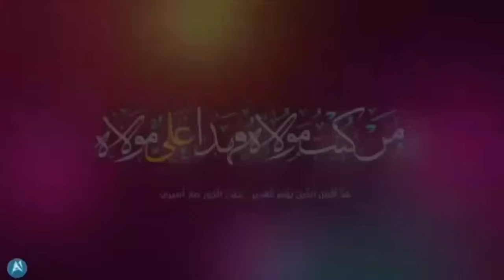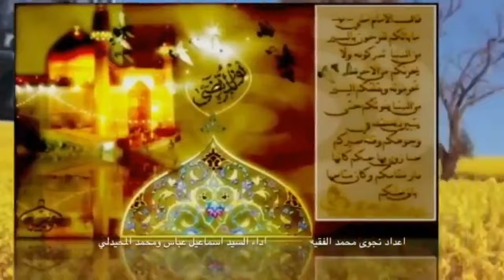انشودة سنا الغدير- السيد اسماعيل عباس ومحمد محيدلي - مونتاج نجوى محمد الفقيه